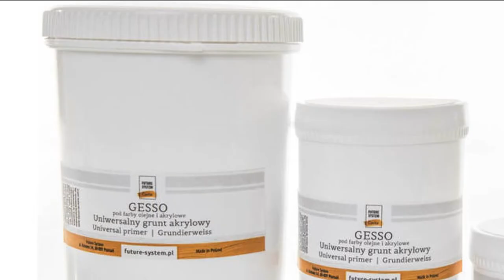Festeni tanulok 3.rész/Vásznak/I'M LEARNING TO PAINT/CANVASES/(TURN ON SUBTITLES FOR ENGLISH)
A videóban felvett részek Innsbruck-ban Ausztriában a Berlhoffer művészellátóban készültek!

A Videó szövegét angolra fordította : Demeter Amanda